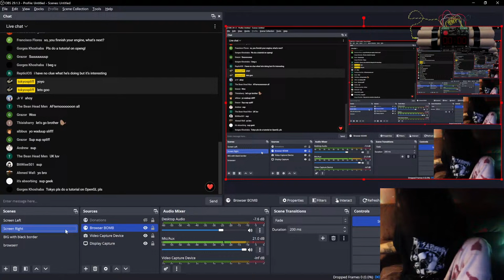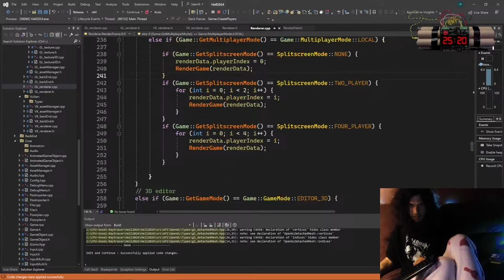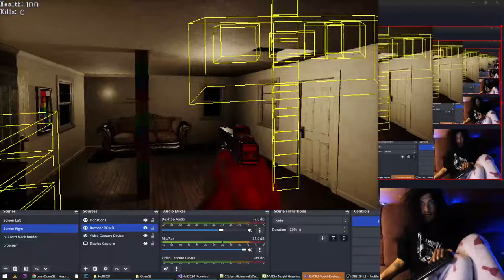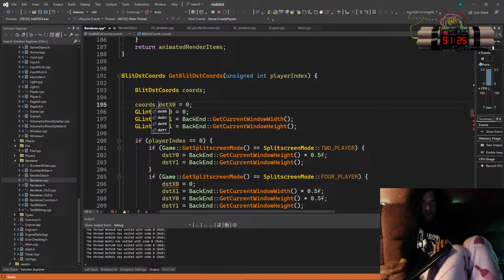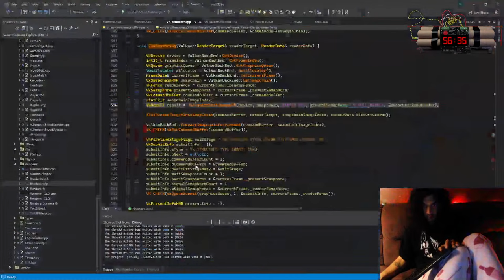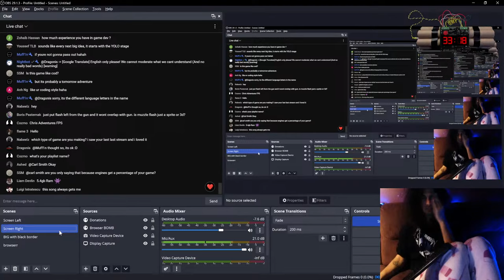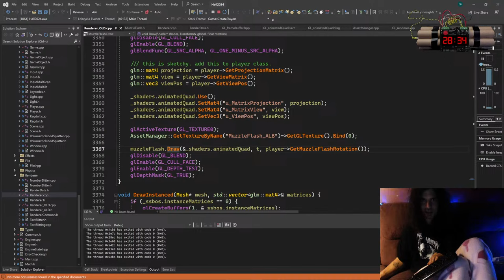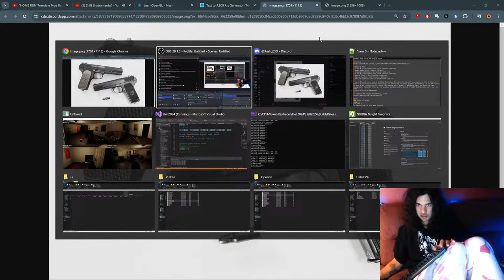OpenGL/Vulkan c++ game engine dev: 4 player splitscreen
Grindin away on my new engine again.

I run a Discord server called Realtime Rendering. It exists to document my progress on this project, as well as a place for learning, discussing, and showcasing low level graphics programming. It is not a place to hire a dev to write you CS cheats, for posting porn, anime, AI generated cats, nor political and misogynistic nonsense. There are no warnings and you will be banned on sight indefinitely, we're here to work.

0:00 Intro
2:04 60 MIN SPEEDRUN: 4 Player splitscreen for the GL renderer
50:48 Speedrun complete!
55:31 15 MIN SPEEDRUN: Debug lines for the GL renderer
1:09:55 Speedrun failed :(
1:14:16 Breakthrough achieved: Debug lines GL renderer
1:19:06 100 MIN SPEEDRUN: Skeletal animation in VK renderer
1:36:35 Speedrun abandoned
1:37:56 100 MIN SPEEDRUN: 4 Player splitscreen for the VK renderer
2:17:41 Speedrun partially complete
2:28:16 Speedrun abandoned
2:31:30 60 MIN SPEEDRUN: Muzzle flash in GL renderer
3:31:21 Speedrun failed
3:33:13 Bonus time
4:02:02 Bonus time failed RIP
4:03:19 Outro

Specs
AMD Ryzen 5 3.6 GHz
32GB ram
RTX 3060 TI
2x Samsung 970 EVO Plus NVMe SSD 2TB

Chat commands
!age
!engine
!job
!language
!learn
!location
!password
!repo